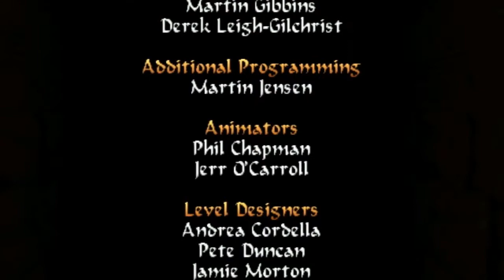Tomb Raider the Last Revelation - Times Level german part 4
Die Credits